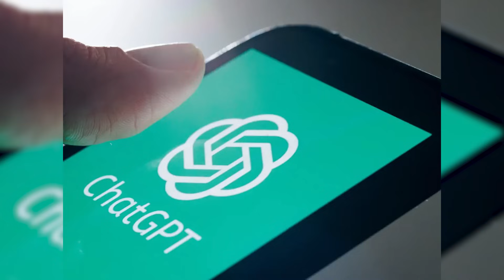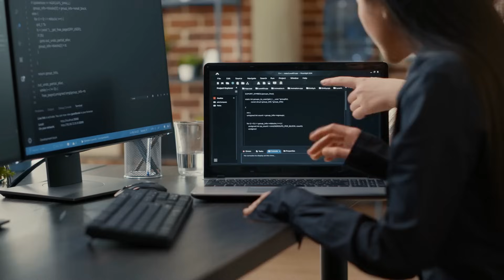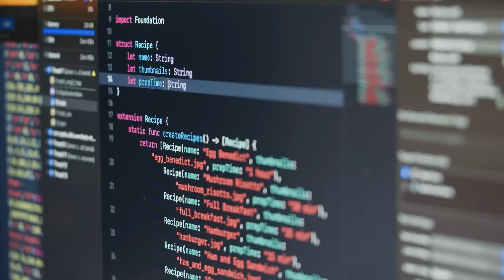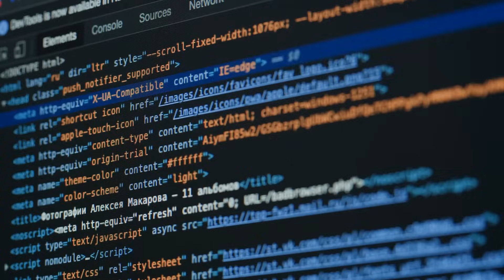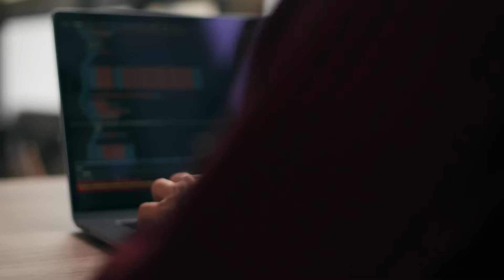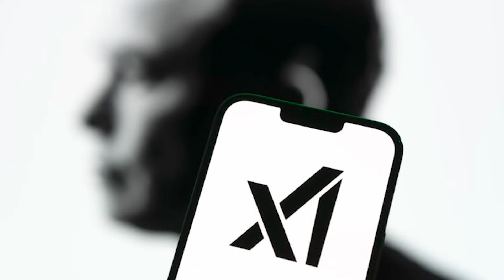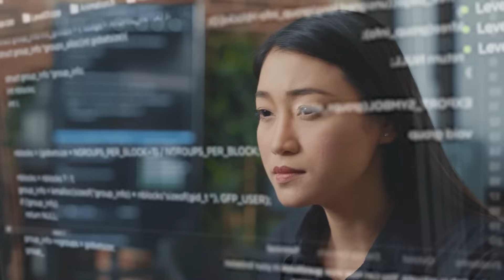AI Industry SHOCKED! Elon Musk's 'GROK AI' Changes Everything! - Just Announced! 🤖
🚀 Welcome to our latest AI News video! Today, we're delving into a groundbreaking development in the AI industry: Elon Musk's launch of "Grok AI." This new Large Language Model, crafted by Musk, Sam Altman’s former partner at OpenAI, is shaking up the tech world with its unique features and capabilities. But how does Grok AI stand out from popular models like ChatGPT? Let's explore.

🤖 Grok AI: A Witty Chatbot with a Twist
Grok AI, named after a term from Robert A. Heinlein's sci-fi novel "Stranger in a Strange Land," embodies a blend of humor and profound understanding. This AI, inspired by the Hitchhiker’s Guide to the Galaxy, is designed to not just answer questions but to also help you formulate them. It's a conversational partner with a sense of humor and real-time knowledge from the 𝕏 platform.

🌐 xAI's Vision: Building a Helpful AI
At xAI, the focus is on creating AI that truly benefits humanity. Grok AI is part of this vision - a super-smart sidekick that's inclusive and innovative. Its capabilities range from assisting in research to sparking new ideas.

🔧 Under the Hood: Grok-1's Capabilities
Grok AI is powered by Grok-1, an advanced language model that excels in coding and reasoning tasks. It has surpassed several benchmarks, outperforming models like ChatGPT-3.5 and Inflection-1 in various tests, including the HumanEval coding task and the MMLU.

📚 Real-World Applications and Testing
Grok AI's real-world proficiency was tested in unique ways, including its performance in the 2023 Hungarian national high school math finals. Its results were impressive, showcasing its practical application potential.

💻 The Technology Behind Grok AI
The infrastructure supporting Grok AI is robust, leveraging Kubernetes, Rust, and JAX. xAI emphasizes maximizing compute efficiency and reliability, making Rust a key player in their tech toolkit for its scalability and reliability.

🔍 Future Developments and Challenges
xAI's research focuses on enhancing Grok's reasoning abilities, tackling adversarial attacks, and exploring long-context understanding. They're also working on multimodal capabilities to expand Grok's applications.

🌟 A Force for Good: xAI's Mission
With a clear mission to harness AI for societal benefit, xAI is dedicated to ethical AI development, ensuring Grok AI contributes positively to scientific and economic advancements.

🔎 Early Access and Future Prospects
Currently in its beta phase, Grok AI is available to a select group of testers, with broader access on the horizon. Elon Musk envisions integrating Grok AI into X Premium+, a subscription service.

💬 Your Thoughts?
We're eager to hear your views! Do you think Grok AI can rival ChatGPT, or does ChatGPT still hold its ground?